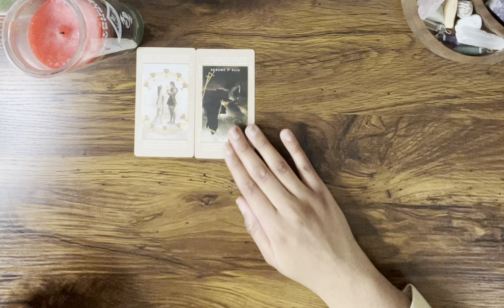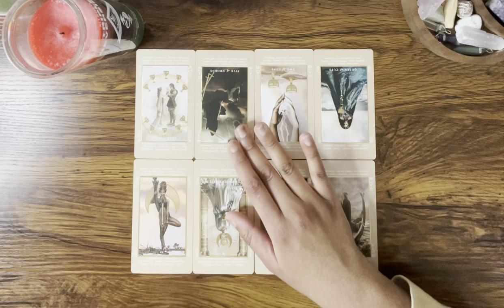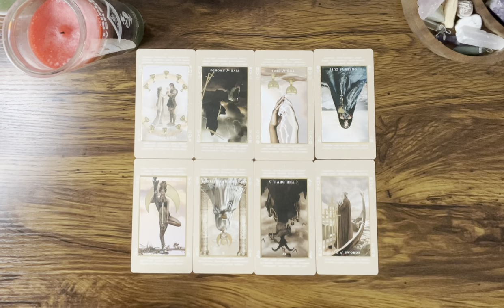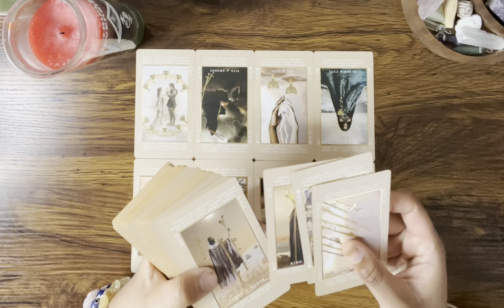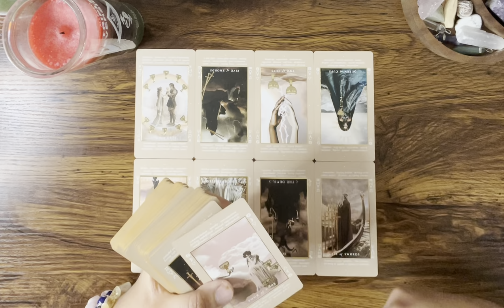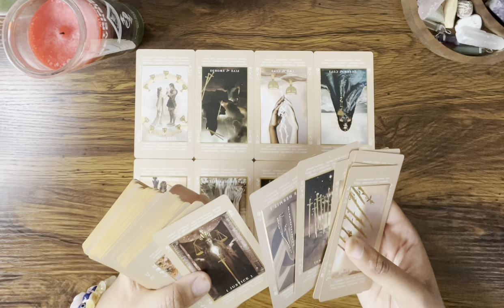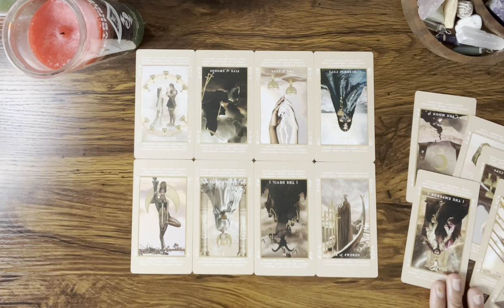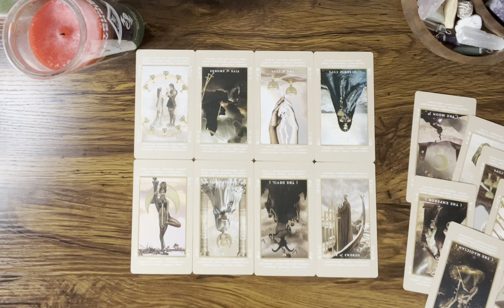ARIES ♈️ They’re tired of waiting for you to return to THEM 😑 Have you learned your lesson?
Hey Everyone! 🌻

🌻 PERSONAL READINGS 🌻

Love & Light 🌻